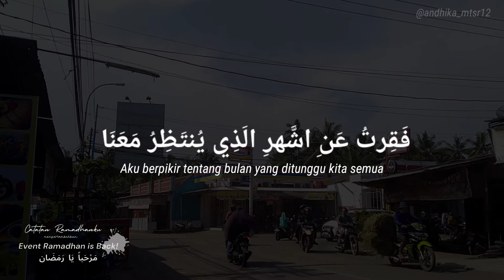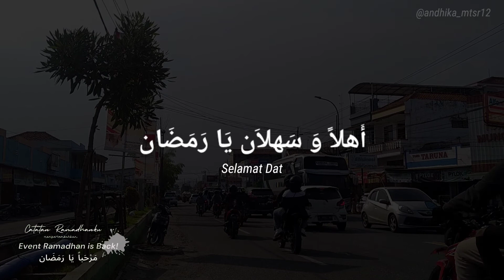Ahlan Wa Sahlan Ramadan - Catatan Ramadanku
Catatan Ramadanku // Ahlan Wa Sahlan Ramadan

INTRO-sebuah perjalanan yang bagiku tak akan pernah terlupa, suasana menjelang Ramadan yang ditunggu-tunggu menjadi sebuah moment yang amat sangat dirindukan. Setiap hal yang kukagumi itu nyatanya tergores luka dari sebuah ancaman pandemi yang membuatku heran, bagaimana bisa vibes ramadan hilang begitu saja? Rasa-rasanta sejak adanya pandemi di tahun pertama, ramadan benar-benar kehilangan vibes nya, bahkan puasa saja seperti puasa bisa dan bukan di bulan Ramadan. Semenjak ramadan di tahun pertama pandemi cukup menyedihkan, kebangkitan akan vibes ramadan mulai kembali terlihat di tahun kedua pandemi, dan aku persembahkan video ini untuk menyambut vibes ramadan yang amat sangat dirindukan sekali. Marhaban ya Ramadan 1442H.